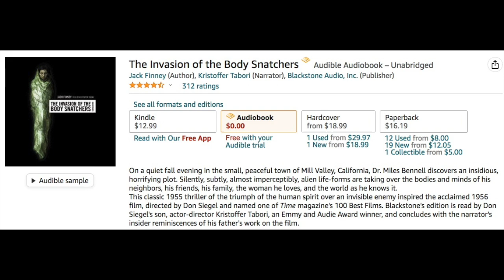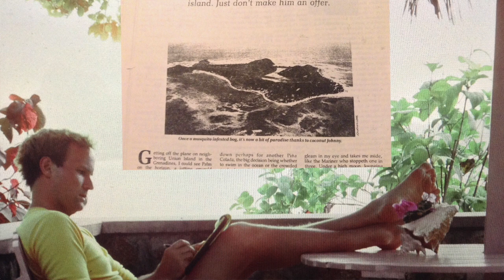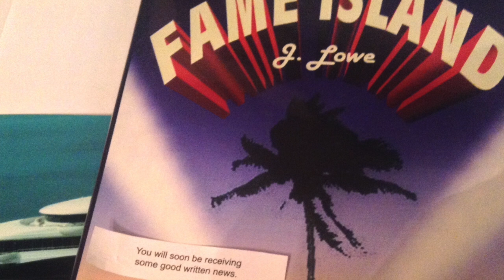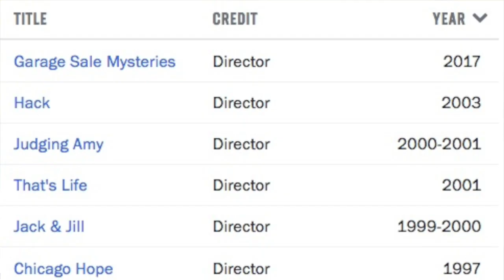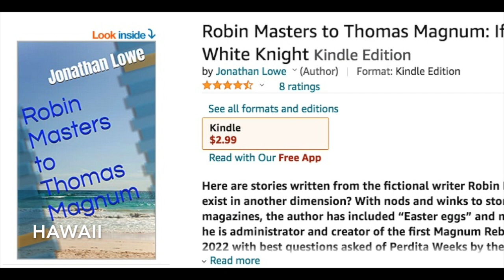Talking Voice Acting with Industry Insider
Kristoffer Tabori has also appeared in many TV shows and movies. And video games.